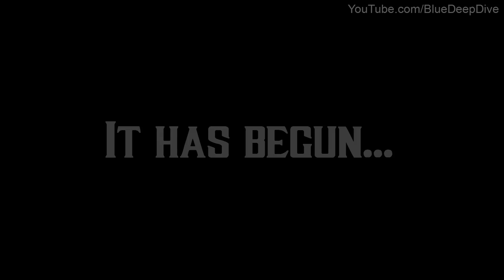Mortal Kombat X: The Dragon King Cup Trailer (PS4)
Mortal Kombat X: The Dragon King Cup Trailer
►PSN: bluedeepdive